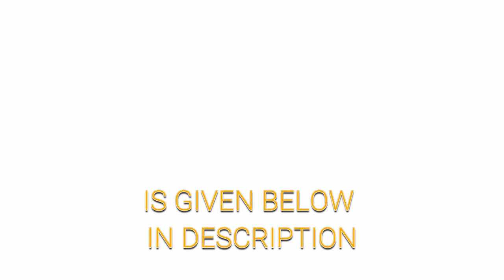BUY!! HP Mini A110 Laptop Spare Parts - buyin199.com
Refurbished - HTC Mini A110 Laptop All Spare Parts

Condition : Refurbished
Product Type : HP One M7 Laptop Spare Parts

Brand Model : HTC One M7

Regards